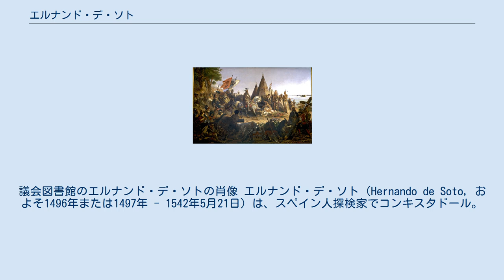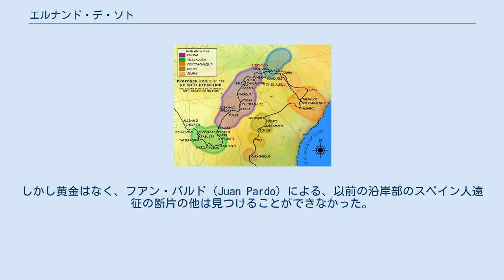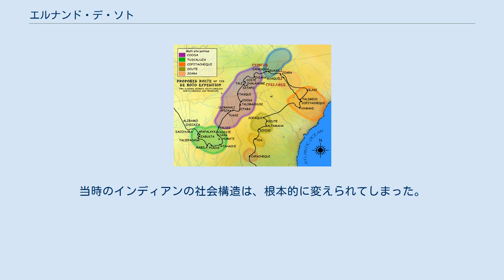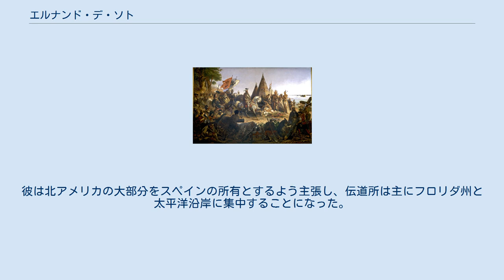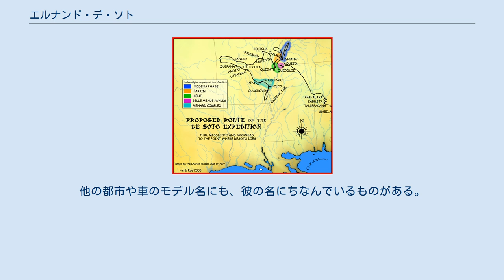エルナンド・デ・ソト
議会図書館のエルナンド・デ・ソトの肖像 エルナンド・デ・ソト（Hernando de Soto, およそ1496年または1497年 - 1542年5月21日）は、スペイン人探検家でコンキスタドール。
現在のアメリカ合衆国の領地へ最初の白人の遠征隊を率いて、ミシシッピ川を白人として最初に発見した。
 スペインのエストレマドゥーラ地方に生まれ、十代の後半にはペドラリアス・ダビラ知事の側で中央アメリカの征服に参加した。
1530年代始めに南アメリカを征服したフランシスコ・ピサロの遠征隊にも加わり、インカの略奪品を占有し非常に裕福になった。
1539年、デ・ソトは初期のスペインの植民地への最大の遠征に着手したほか、その大事業は、黄金と中国への道を探してアメリカ合衆国南東部一帯に及んだ。
1542年に現在のアーカンソー州レイクヴィレッジのミシシッピ川の土手で死亡。
 エルナンド・デ・ソトは、多くの若者が富を求めて他の土地へ出て行くエストレマドゥーラ地方のつましい生活をする下級貴族の両親の元に生まれた。
バダホスとヘレス・デ・ロス・カバリェロスのふたつの町が彼の生誕地と目されている。
幼少の頃いずれの場所でも過ごしたことは確かである。
彼は遺志として、遺体を家族も埋められているヘレス・デ・ロス・カバリェロスに埋めるように要求していた。
レコンキスタのすぐ後に、占領者の時代が到来した。
スペインとポルトガルは、ムーア人が倒された後、軍で名を挙げる機会を乞う若い男でいっぱいだった。
西の新しい土地（当時は東アジアと思われていた）への到達によって、名誉と富の囁きは貧乏なエストレマドゥーラ人には切実なものであった。
 デ・ソトは1514年に最初のパナマ総督のペドラリアス・ダビラと共に新世界へと航海した。
勇敢なリーダーシップ、揺るぎ無い忠誠心、そして酋長の拉致と脅迫、虐殺によるインディアンの村々からの物資強奪の策略は、中央アメリカの征服の間デ・ソトのお家芸となった。
彼は馬術、戦闘、戦略において名声を上げたが、（現代の視点からすれば）過激な残虐行為でよく知られた。
この期間、北アメリカに到達したフアン・ポンセ・デ・レオン、太平洋を白人としてはじめて発見したバスコ・ヌーニェス・デ・バルボア（彼はそれをパナマの下の「南の海」と称した）、そしてオリエントへの海を最初に航海したフェルディナンド・マゼランらが、深くデ・ソトの大志に影響を与えた。
 1528年、デ・ソトはニカラグアのレオンの自治体協議会のメンバーになり、スペインの新世界の財宝を世界で最も裕福な市場・オリエントと交易するため、大西洋と太平洋の間の通路を探すべく遠征隊を率いてユカタン半島の沿岸部を北上した。
それに失敗し、さらなる探検をすることもなく、ペドラリアス・ダビラ総督が死んだ後は、1532年のフランシスコ・ピサロの南アメリカとペルーの征服に参加した。
 50名の集団とともに、デ・ソトはインカ帝国首都、クスコへつながるインカの道路網を通り、インカの族長アタワルパと友人になった最初の白人となった。
 スペインのペルーと南アメリカの征服は、スペイン人たちに多額の身代金を提供する約束をよそに、ピサロによるアタワルパの処刑で完遂した。
1536年にデ・ソトがペルーを出発した後、カルロス1世はピサロに対しアタワルパを殺した咎で死刑を宣告した。
 デ・ソトはスペインのインカ帝国征服による莫大な財宝を手にしてスペインに戻った。
征服の英雄として有名になり、彼は誉れの高いサンティアゴ騎士団に入団を認められた。
彼はペドラリアス・ダビラの娘で、イザベル1世の親友の親戚にあたるイザベル・デ・ボバディリャと結婚した。
デ・ソトは王に「南の海に行く許可とともに」グアテマラの政府の要職に就けるよう請願したが、代わりにキューバの総督職を与えられた。
デ・ソトは4年以内に北アメリカ大陸を植民地化することを期待された。
 ちょうどスペインに戻ってきた北アメリカの探検家、アルバル・ヌニェス・カベサ・デ・バカの物語に興味をかき立てられ、デ・ソトは620名の熱心なスペイン人とポルトガル人の志願者、数名のアフリカ人の子孫を、キューバ政府と北アメリカの征服のために選んだ。
平均年齢が24歳の彼らは、ハバナから王の7隻のガレオン船と、デ・ソトの2隻のキャラベル船に乗船した。
数ト...